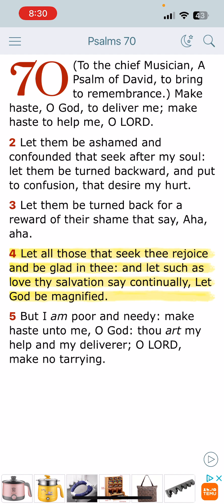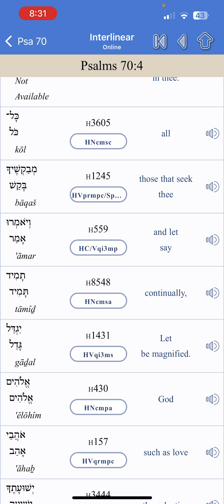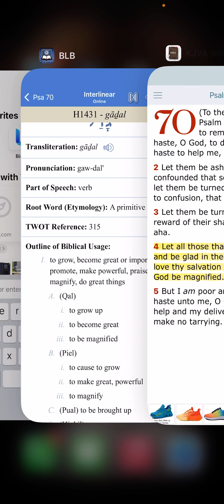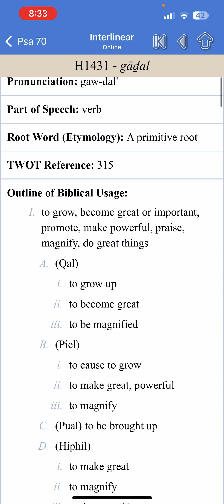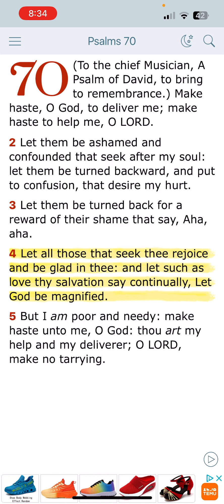Psalms of the day: psalms 70:4